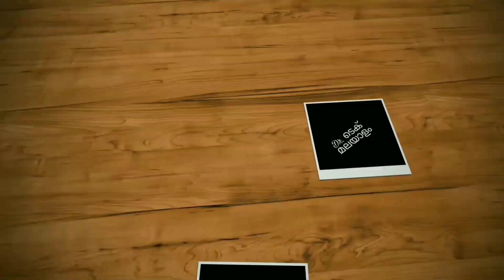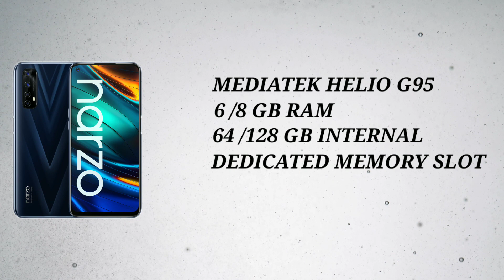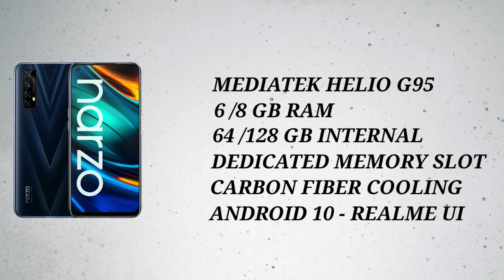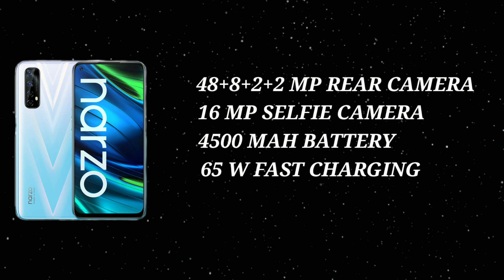Realme Narzo 20 Pro Spec Review Features Specification Price In Malayalam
realme narzo 20 pro series has been launched in india. realme narzo 20 pro comes with 6.5" full hd+  display, punch hole display, 90 hz refresh rate, mediatek helio g95 processor, 6/8 gb ram, 64 /128 gb internal, 48+8+2+2 mp rear camera, 16 mp selfie camera and 4500 mah battery with 65 w fast charging support. lets check realme narzo 20 pro spec review features specification price in malayalam.

my gadgets